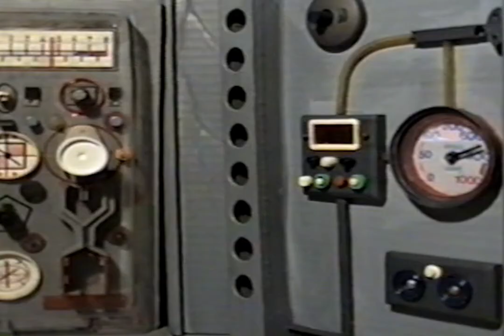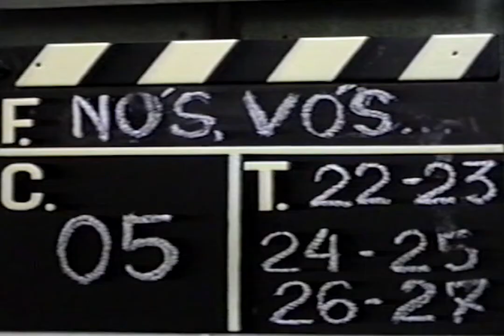Acervo Joel Saldanha - Episódio 04 - Universo de Realizações